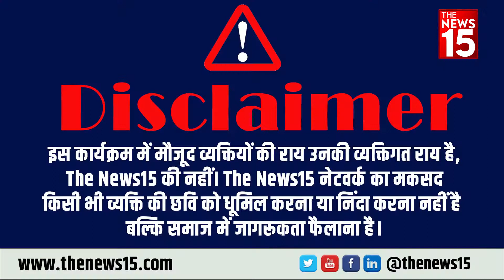देश के उद्यमिता विकास में Swarnim Yatra शुरू | Shashank Mani | Bharat Ek Swarnim Yatra | The News15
शशांक मणि जागृति यात्रा और जागृति उद्यम केंद्र - पूर्वांचल के संस्थापक है। वे पूर्वी उत्तर-प्रदेश (पूर्वांचल) में देवरिया जिले के रहने वाले है, इन्होंने देश में उद्यमिता से विकास के लिए जमीनी स्तर पर काम किया है और आस-पास के जिलों में उप-केंद्र की स्थापना की जा रही है। इस तरह के चार केंद्र में यह पहला केंद्र है जिसमें मुम्बई में प्रस्तावित मिडिल ऑफ द डायमंड संस्थान शामिल है, यह सभी केंद्र देश में उद्यमिता संस्थान के रूप में जाने जाएंगे।

Shashank Mani is the founder of Jagriti Yatra and Jagriti Enterprises Center - Purvanchal. He hails from Deoria district in Eastern Uttar-Pradesh (Purvanchal), he has worked at the grassroots level for entrepreneurship development in the country and sub-centres are being set up in adjoining districts. This is the first of four such centers which includes the proposed Middle of the Diamond Institute in Mumbai, all of which will be known as Entrepreneurship Institute in the country.

 shashank mani tripathi deoria
bharat ek swarnim yatra
author of bharat ek swarnim yatra